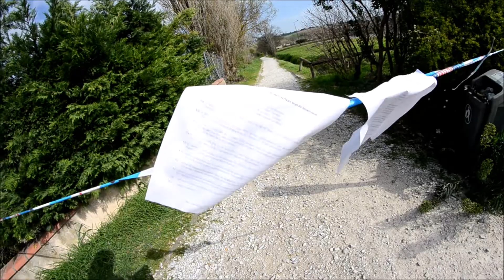SK8VLOG PENDANT L'EPIDEMIE CORONAVIRUS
hello les gars, un petit session de 40 minutes au skatepark de Saint Orens
et quelques questions

- veillez a toujours être seul si vous skatez sur un skatepark pendant l'epidemie
Mettez votre masque si il y a d'autres personnes et partez du skatepark pour vous protegez des risque.